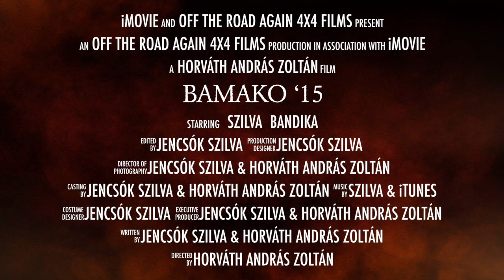Bamako ‘15 - Trailer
Budapest Bamako 2015 - featured by Off The Road Again 4x4 Team